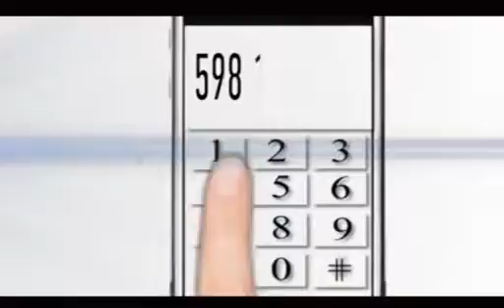ინტერნეტ ტელევიზია ,,ინკოგნიტოს,, ჟურნალისტი ნინო გეგეჭკორი.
ტელევიზია ,,ინკოგნიტომ,, ნანატრი ოცნება აისრულა და ძალიან მალე ინტერნეტ ტელევიზიის სატესტო ჩვენებას იწყებს, გვიყურეთ და გახდით ჩვენი ერთგული მაყურებელი.
თქვენთვის ვიმუშავებ მე ინტერნეტ ტელევიზიის ჟურნალისტი: ნინო გეგეჭკორი.